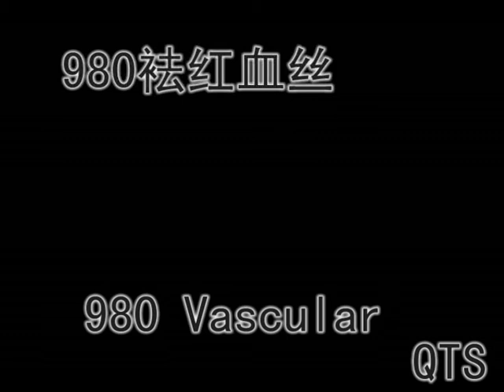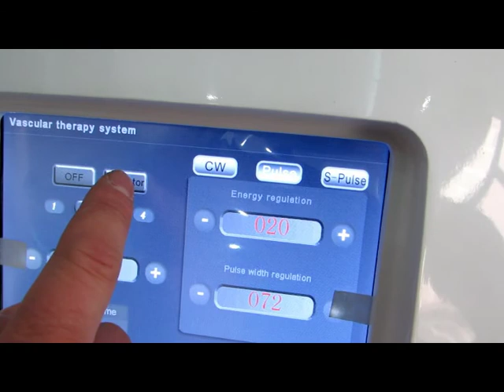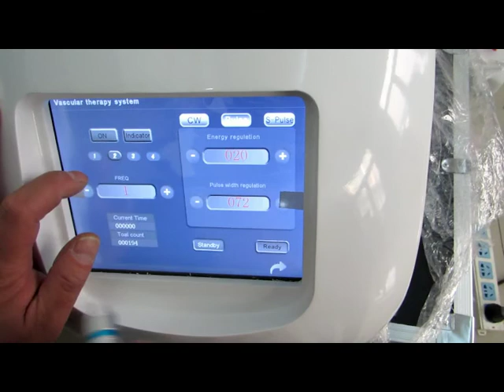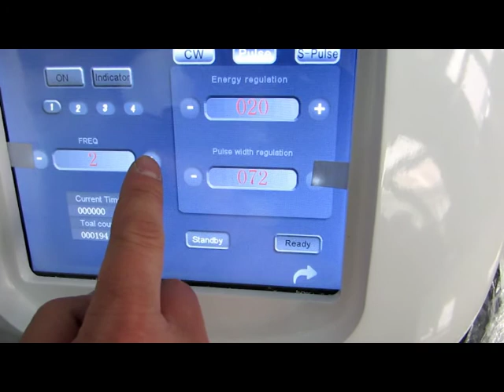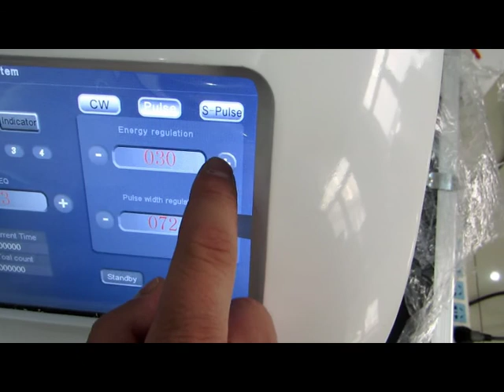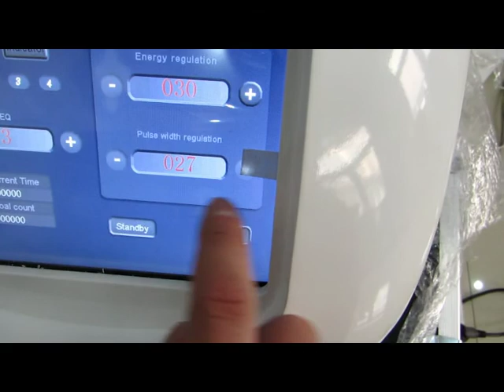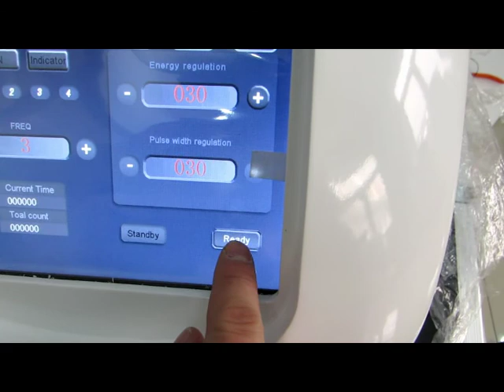980 Vascular laser removal machine